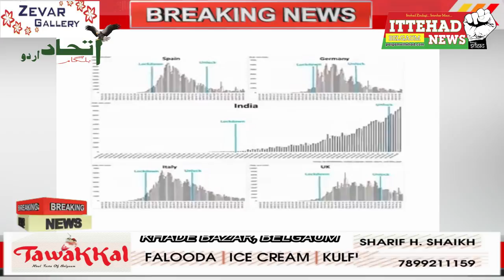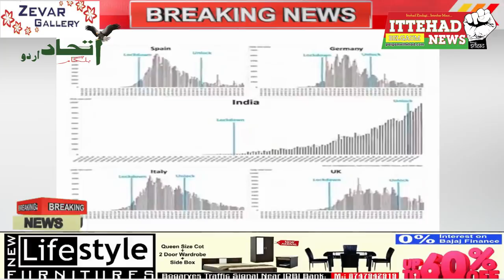ITTEHAD NEWS || BELGAUM ||-LOCK DOWN AUR MODI - JAVADEKAR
Credit- Indian National Congress